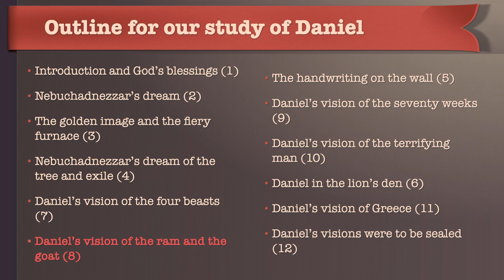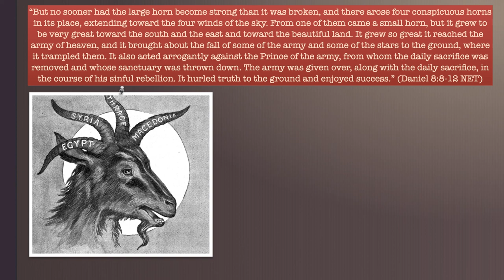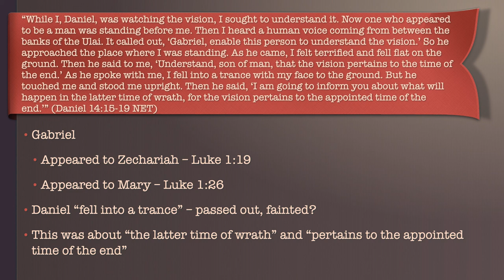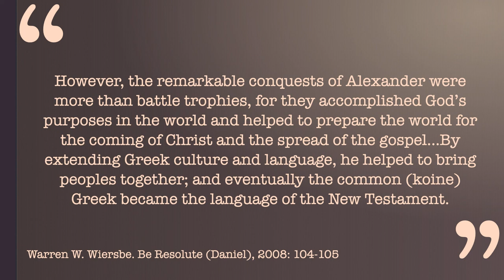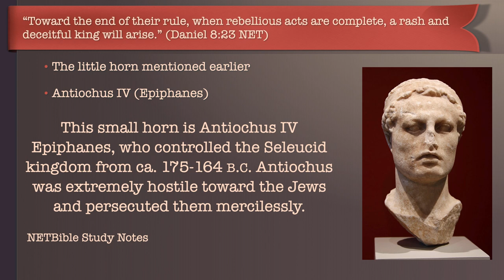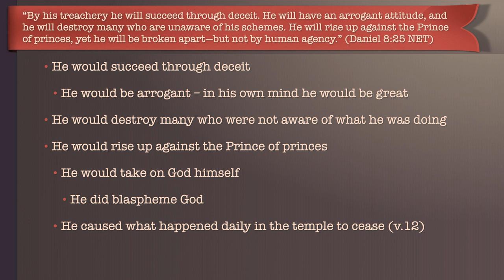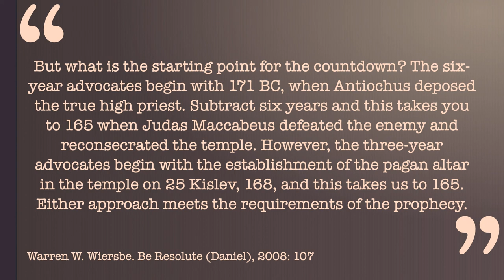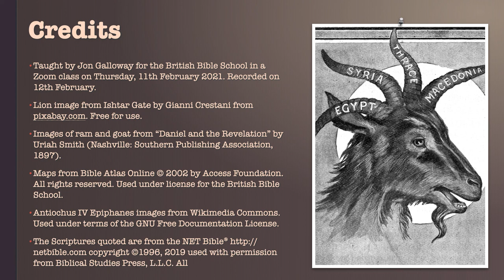Daniel's Vision of the Ram and Goat (Daniel 8)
As we continue a chronological look at the book of Daniel, we examine his second vision recorded in Daniel chapter 8. In this vision he sees a ram and a goat and also encounters God's messenger Gabriel. Gabriel gives him the interpretation of the dream, specifically identifying the two kingdoms involved. We look at the history of this era and then make applications to our lives today.